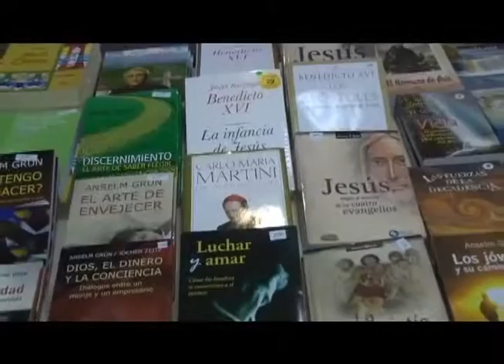Televida | Eventos | Feria del Libro Católico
Estamos presente en la Feria del Libro Católico, visita nuestro stand.